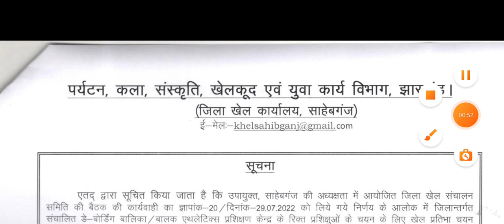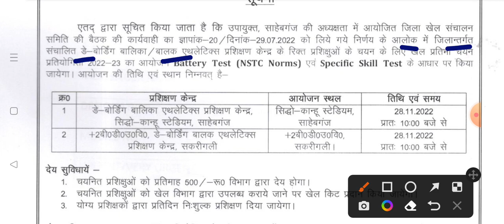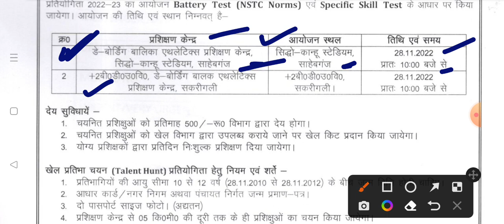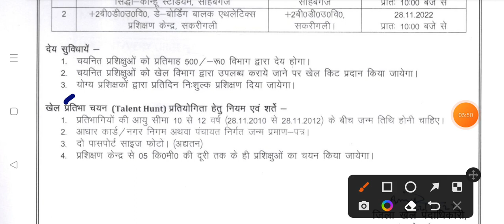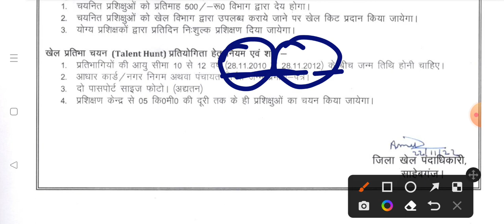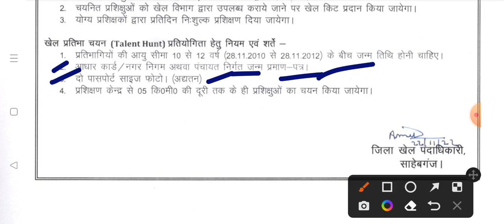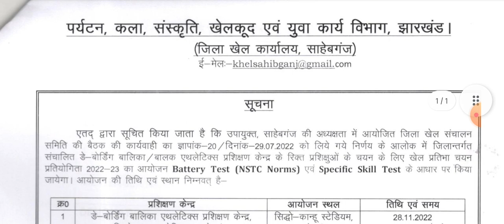पर्यटन,कला, संस्कृति, खेलकुद एवं युवा कार्य विभाग, झारखंड। 2022-2023 TRAINING FREE 500/- रु प्रतिमाह